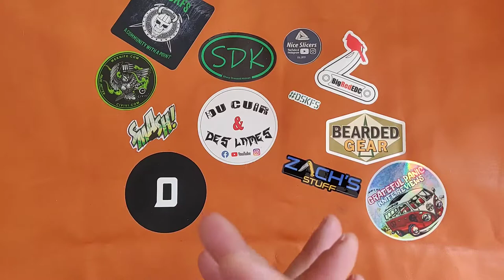Mes Couteaux Fixes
Voici mes couteaux fixes, je ne m'en sers qu'occasionnellement, au jardin ou dans mes sorties en forêt.

Les couteaux par ordre d'apparition :
LE CRKT Carson n'est plus produit :(

Merci à vous et à bientôt sur Du Cuir & Des Lames